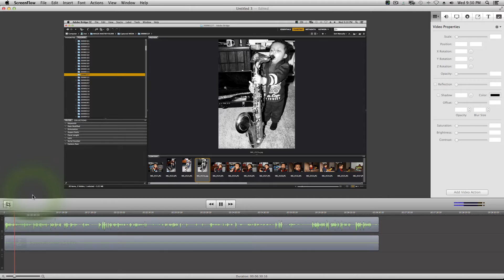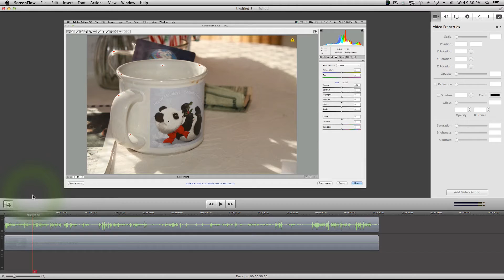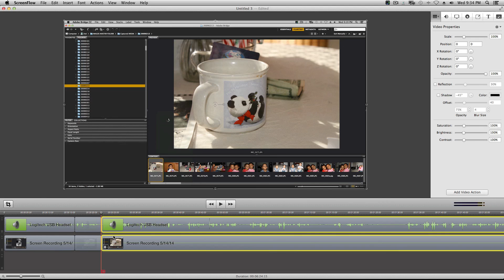ScreenFlow Editing is it for Windows and Mac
ScreenFlow Editing for Windows and Mac

I use ScreenFlow to make my how to videos. After watching this quick tip you will be able to make basic editing task using ScreenFlow for your Mac or PC.

with others.

Similar Topics:
screenflow
screenflow for mac
screenflow for windows